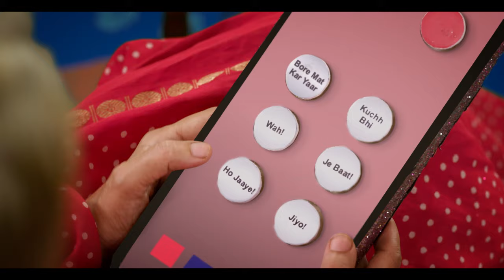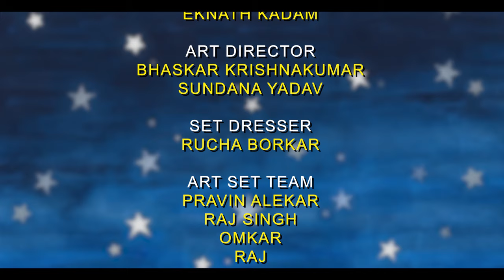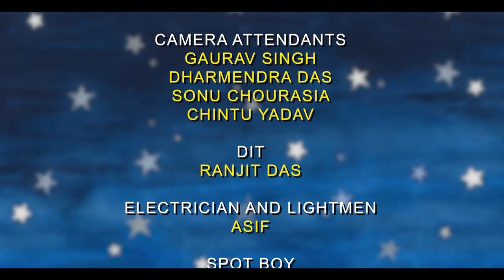SorryThankYouTataByeBye To Patriarchy | Oxfam India X Agents of Ishq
Can we imagine a girl’s life in any terms other than marriage? Why do plans for women’s lives (whether your papa makes it or a policy-maker) always end at Shaadi? Humse poocha?

Sing SorryThankYouTataByeBye to the patriarchy and its boring plans and say Hi to a whole new world of dreams and possibilities for their lives!

Oxfam India and Agents of Ishq bring you a new feminist video song to push for creating enabling environment for girls through better education, healthcare, and livelihoods than a reductive measure like increasing the age of marriage.